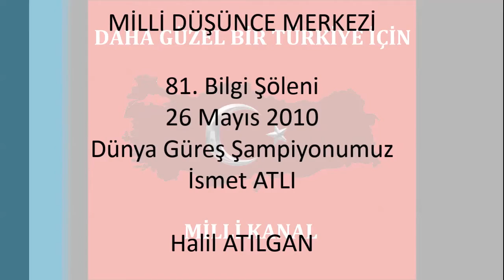Halil Atılgan - Dünya Güreş Şampiyonumuz İsmet Atlı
Milli Kanal - Milli Düşünce Merkezi - Halil Atılgan - Dünya Güreş Şampiyonumuz İsmet Atlı